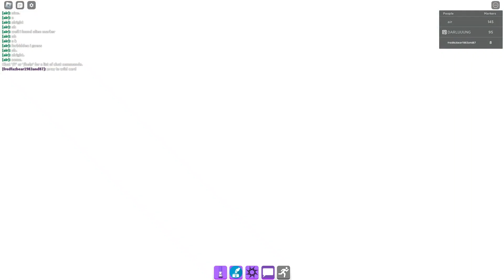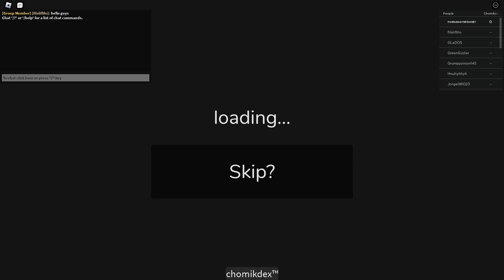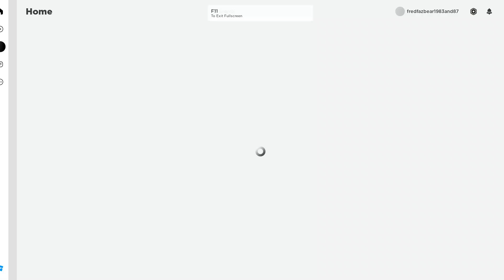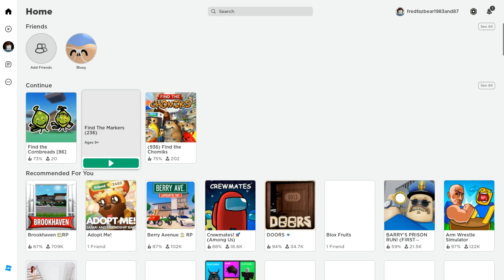Roblox Find the Markers: Part One [55/237]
I decided to use a different account because I already beat the game before and don't want to reset all of my data.. and I played this game because I like BFDI

Intro 00:00
Purple Marker 00:25
Ball Marker 00:37
Camo Marker 00:39
Khaki Marker 00:56
Beige Marker 01:13
Fishbowl Marker 01:27
Wild Card Marker 02:08
Fire Marker 02:18
Chicken Marker 02:27
Navy Blue Marker 02:50
Ecosystem Marker 03:17
Coral Marker 04:27
Ecosystem Marker 04:34
Quest Marker 05:23
Red Marker 05:46
Ghost Marker 06:01
Olive Marker 06:11
Sweet Dream Marker 06:34
Dropout Marker 06:53
Hammer Marker 07:07
Markerpiler 07:25
Error Marker 07:37
Hot Cocoa Marker 07:49
Baby Marker 09:49
Cobweb Marker 10:00
Realistic Marker 11:52
Crayon 12:22
Magenta Void Marker 12:39
Triple Marker 13:06
Cyan Marker 13:56
Tan Marker 14:08
Liquid Marker 15:22
Sandstorm Marker 16:32
Vermillion Marker 16:52
Sand Marker 17:12
Temple Marker 17:42
Couch Marker 18:12
Cowboy Marker 24:51
Cactus Marker 26:22
Chomik Marker 26:55
Cornbread Marker 31:50
Greedy Marker 39:41
Snowman Marker 40:23
Marker for the Black Baseplate 41:26
Thief Marker 41:38
Capless Marker's Cap 41:52
Security Marker 41:56
Industrial Marker 41:01
Lava Jump Marker 42:08
Big Orange Marker 42:19
Black Marker 42:52
Cough Drop Marker 43:35
Goat Marker 34:44
Pink Marker 44:37
Cork Marker 44:54
Capless Marker 45:23
Outro 45:36